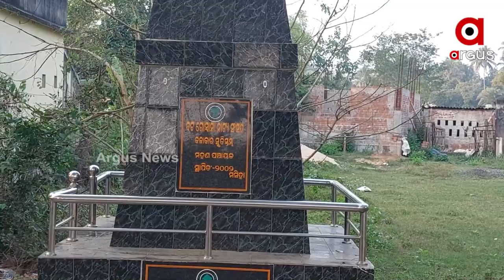ଖୋଲା ଆକାଶ ତଳେ ଚାଲିଛି ରିହରସଲ। ନାଟକର ନାଁ ହେଉଛି ଆମ ଗାଁ ଜଗନ୍ନାଥ, ତୁମ ଗାଁ ଆଲ୍ଲା।